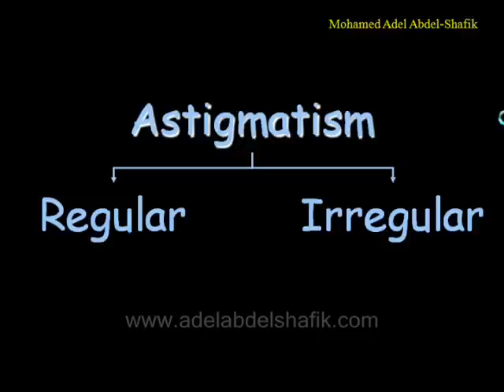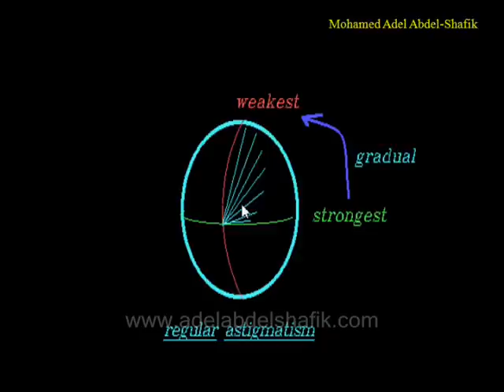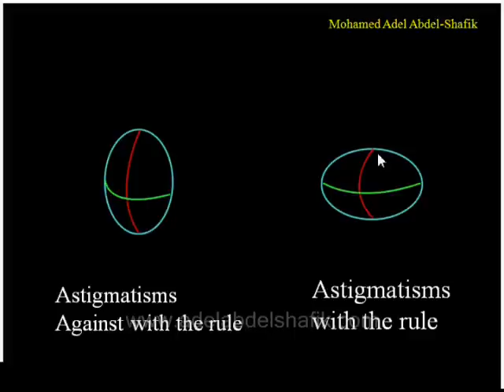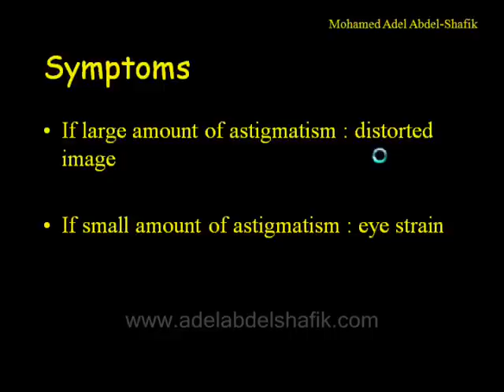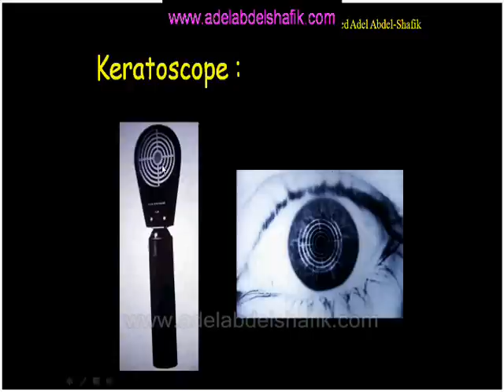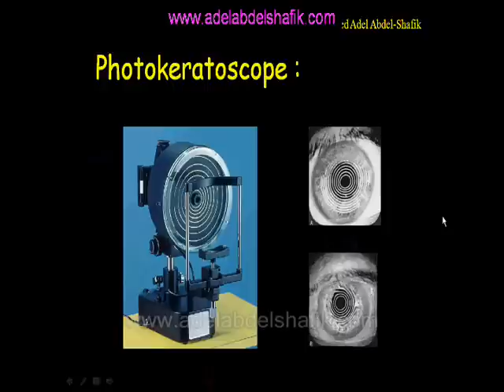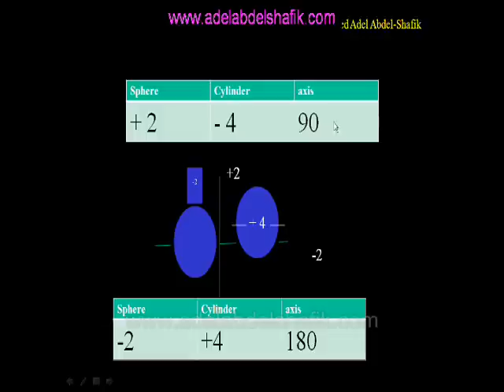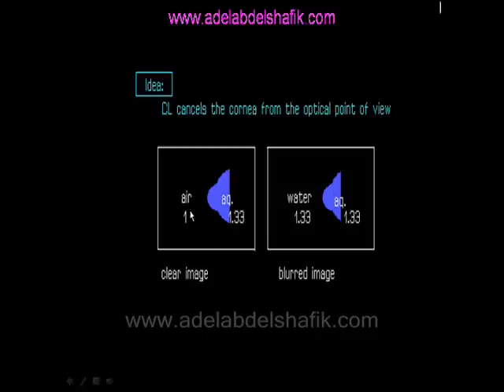Errors of refraction for undergraduates : astigmatism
Errors of Refraction : a group of lectures for undergraduates in ARABIC language , This is the fourth lecture